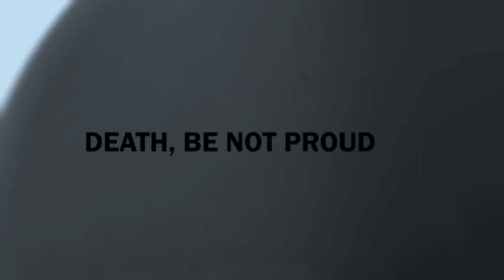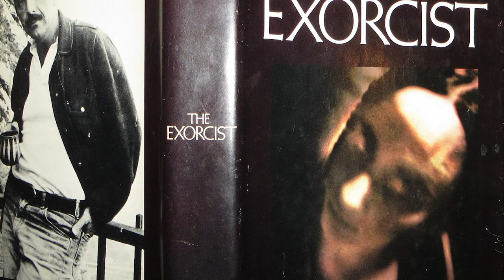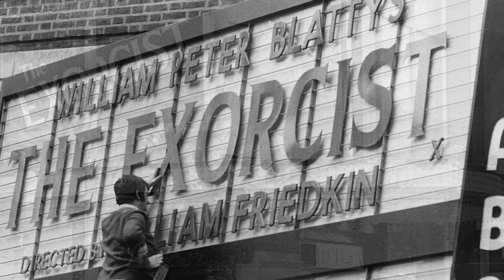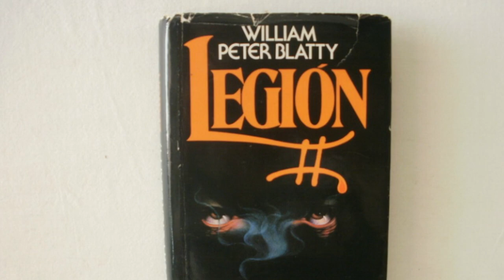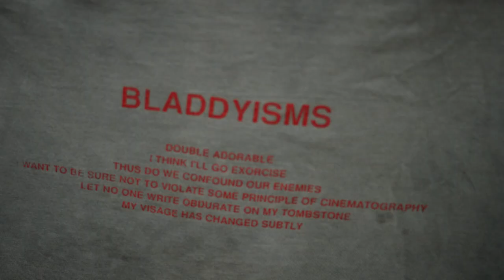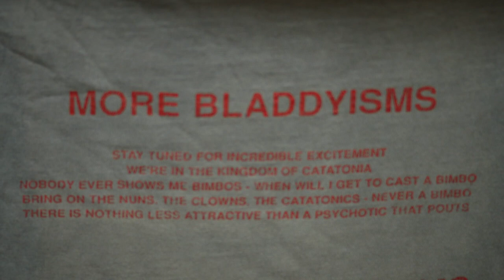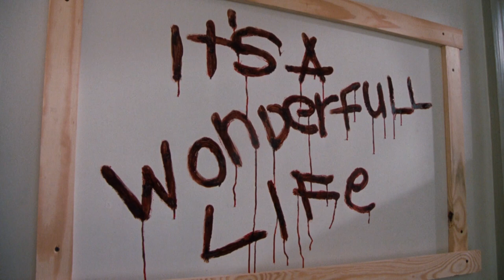Death, Be Not Proud: Chapter 1 - A Wonderfull Time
Part 1 of a 5 Part Making of 'The Exorcist III'. Interviews With Producer Carter DeHaven, Actors Clifford David And Tracy Thorne And Production Assistant Kara Reidy.

Ripped from the Edition Blu ray.